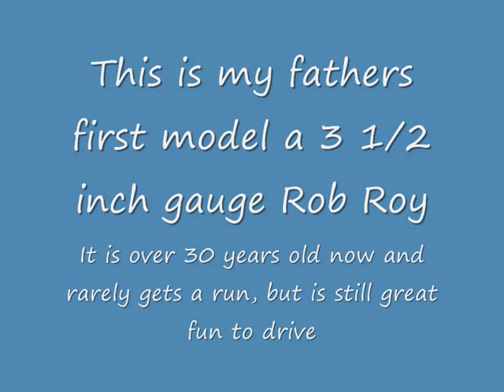3.5 inch Gauge Rob Roy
A video of my fathers first loco built in the early 80s. A 3.5 inch gauge model